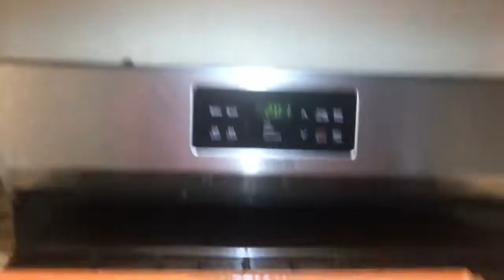Cleaning ceramic Rio grill and waffle maker